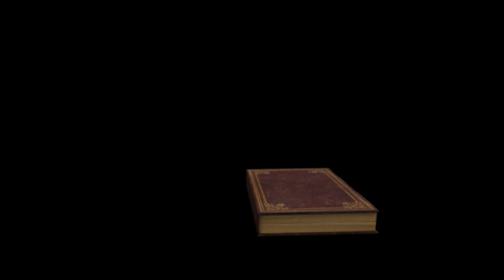Let's Play BioShock Remastered Part 30/ Alarm! Alarm!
Wir arbeiten weiter mit Hochdruck daran, uns in einen Big Daddy zu verwandeln.  Es fehlen noch ein paar Teile des Anzugs, der richtige Geruch und die neue Stimme. Bei der Suche nach den restlichen Anzugteilen und den Pheromonen gibt es aber Probleme: die Kameras kriegen uns immer wieder dran. So häufig habe ich glaube noch nie den Alarm ausgelöst und es mit den Robos zu tun gehabt.  Aber gut, jeder macht mal Fehler.  Viel Spaß.